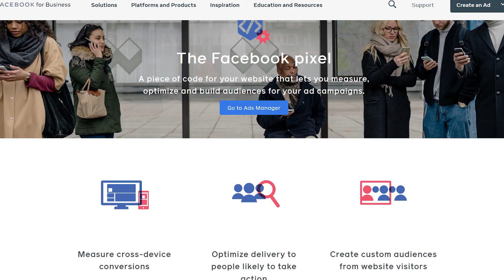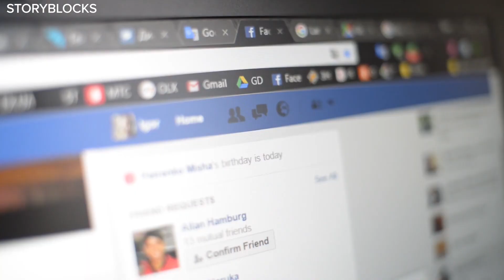Facebook is tracking you on other websites. Here's how you can stop it.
A technology outage and whistleblower claims about Facebook priorities have renewed discussions about the company’s ethics, including what it does with user data.

Whether or not account holders realize it, Facebook’s default privacy settings allow the company to record a multitude of personal data—every video they’ve watched, search history, their location when logged in on a mobile device, what their face looks like and much more.